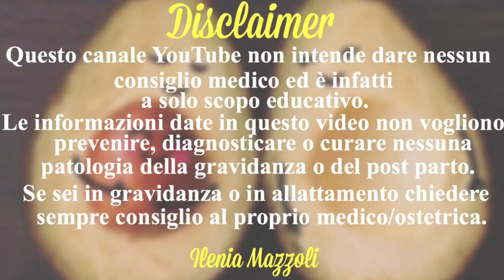Rottura delle acque | Come accorgersi e cosa fare con o senza contrazioni?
⭐Lista Amazon⭐

Ricevo moltissime volte domande sulla rottura delle acque! Come capire se effettivamente le acque si sono rotte o no? Le acque non si rompono tutte allo stesso modo e per questo può essere difficile da capire a volte. Inoltre le acque si possono rompere prima che il travaglio inizi (quindi in assenza di contrazioni), durante il travaglio, o non rompersi affatto! E cosa succede se si rompono mentre sei al supermercato o se non riesci ad arrivare in tempo in ospedale?

E' un evento che può creare confusione, ma tranquilli, in questo video vi dico tutto quello che c'è da sapere. Non dimenticare di gioire se le acque si rompono verso la fine della gravidanza, sarai un passo più vicino ad incontrare il tuo bambino!
Sono un'ostetrica qualificata con la passione per l'educazione e le informazioni basate su evidenze scientifiche.

Comprare dalla mia lista è un modo semplice per supportarmi senza nessun costo aggiunto per te. Grazie!